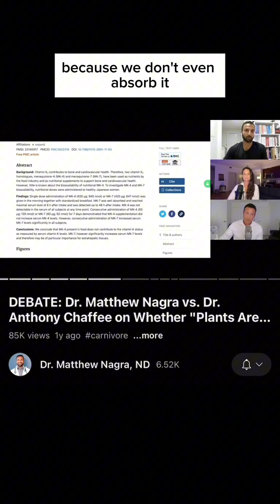Carnivore Learns About Vitamin K2